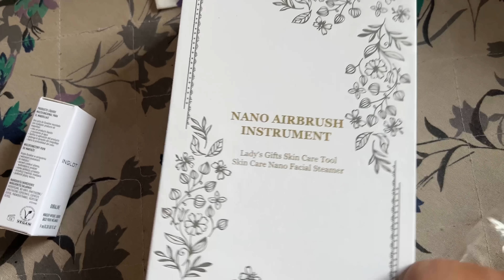Last Vlog Par Family Ne Diya Reaction 🤭🤣 | Shanaya Ne Banaya Hume Ullu | Shanaya Masroor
⏩FOR BUSSINESS ENQUIRY KINDLY MAIL AT